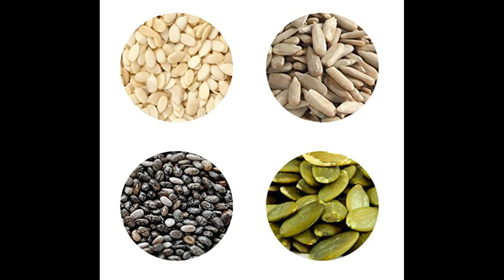Diet for Bronchiectasis Patient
Diet Suggestions to Support Health, Quality of Life of Bronchiectasis Patients:

brined,
 fermented,
aged cheeses,
 yogurt,
kefir,
miso,
 sauerkraut.

 meat,
fish,
 nuts
and seeds,
poultry,
legumes
Vegetables